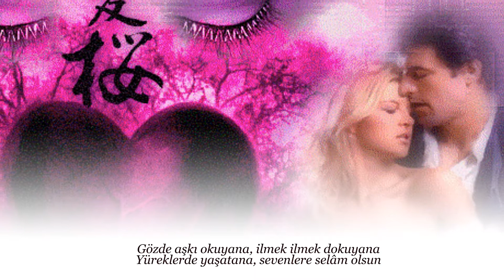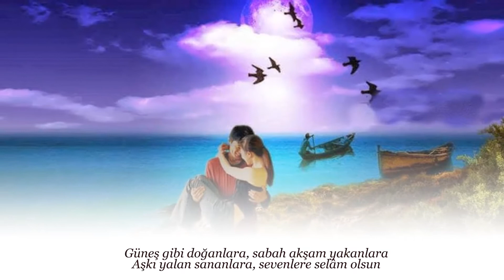SUPHİ İDRİSOĞLU Gözde aşkı okuyana ilmek ilmek dokuyana